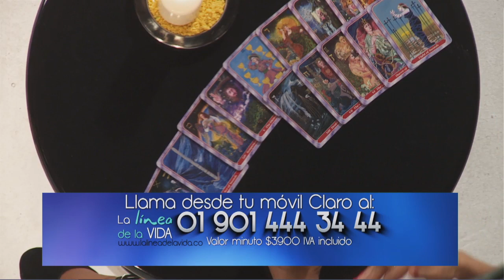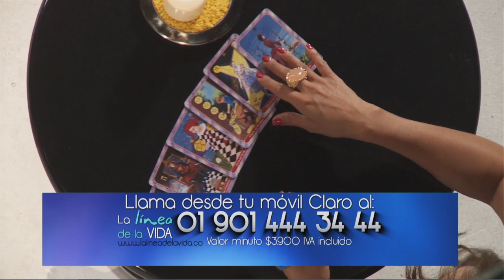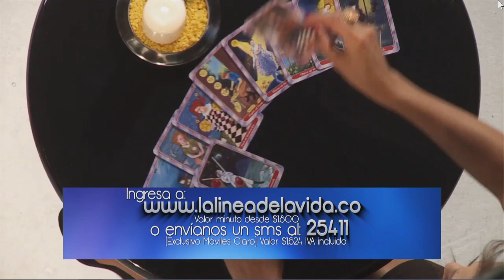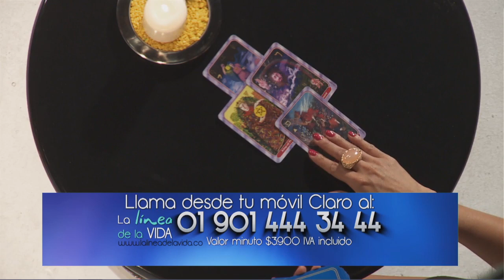Profesiones según tu signo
Todos nacemos bajo un signo zodiacal que nos define parte de nuestros gustos, habilidades y forma de actuar. Según el signo que seas podrás desempeñarte en un área, conoce cual sería tu profesión perfecto.